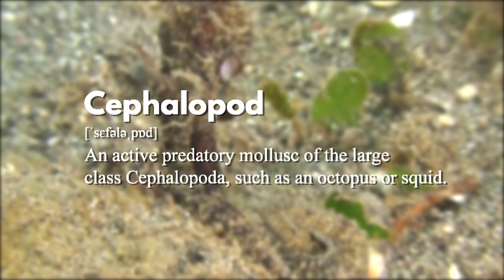Why are Octopuses so Colorful?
Squids, octopuses, and cuttlefishes are among the few animals in the world that can change the color of their skin in the blink of an eye. These cephalopods—a group of mollusks with arms attached to their heads—can change their skin tone to match their surroundings, rendering them nearly invisible, or alternatively give themselves a pattern that makes them stand out.

Sorry for the slow videos, I am going through my final exams for Uni in about a month so bare with!